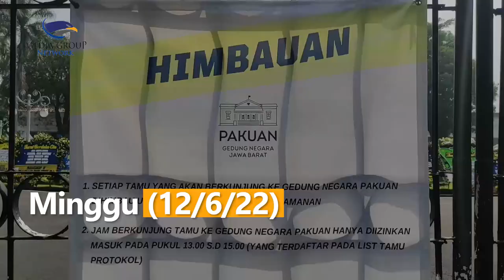Jelang Kedatangan Jenazah Eril, Ribuan Warga Padati Gedung Pakuan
Keluarga Gubernur Jawa Barat Ridwan Kamil kembali mempersilakan warga untuk bertakziah mendoakan almarhum Emmeril Kahn Mumtadz di Gedung Pakuan, Kota Bandung, Minggu (12/6/22). Warga pun langsung berbondong-bondong masuk ke Gedung Pakuan melalui gerbang Jalan Cicendo, Kota Bandung.

Berdasarkan pantauan Medcom.id, sejak pukul 09:00 WIB warga telah memadati kawasan Gedung Pakuan. Warga pun diarahkan ke ruang ekspresi atau ruang biru di sisi kanan Gedung Pakuan untuk menuliskan doa bagi Eril serta harapan bagi keluarga Ridwan Kamil.

Menurut salah seorang petugas keamanan di Gedung Pakuan, gerbang mulai dibuka sekitar pukul 07:00 WIB dan hingga kini warga terus berdatangan untuk mendoakan Eril. Petugas pun terus melakukan pengawasan dan pengaturan agar tidak terjadi penumpukkan di area Gedung Pakuan.

Sementara itu, berdasarkan informasi dari Humas Jabar, Ridwan Kamil dan juga jenazah Eril telah terbang dari Swiss dan akan tiba di Bandara Soekarno Hatta sekitar pukul 15.45 WIB. Jenazah Eril pun diperkirakan tiba di Gedung Pakuan sekitar pukul  22.00 WIB.